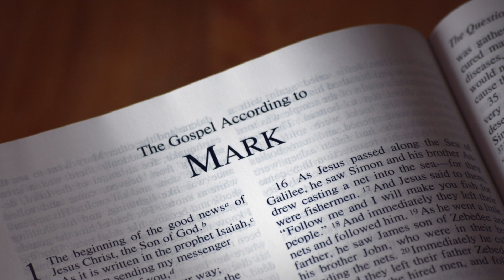Moments With Mark 11:15-26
Jesus In The Temple